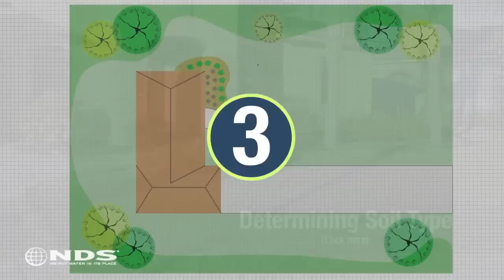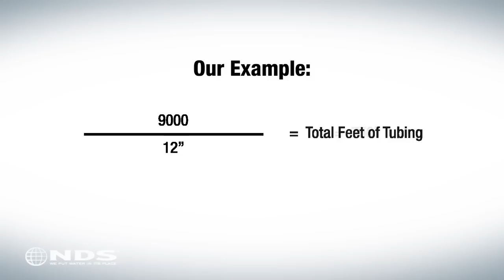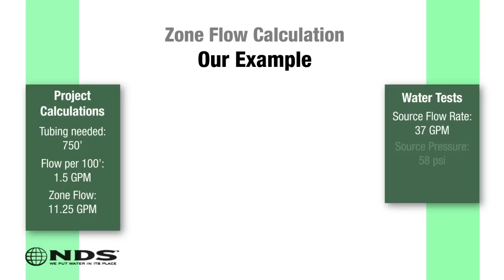How to Install a Subsurface Dripline Irrigation System | NDS Professional Irrigation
Drip irrigation saves you water and money by irrigating your lawn or garden using less water than traditional irrigation systems.

► For more information on NDS Dripline Irrigation products, please visit us

💦A subsurface dripline irrigation system is the most efficient way to water a turf grass area and helps to eliminate the typical problems associated with sprinkler systems such as run-off, overspray, evaporation and wind drift which can all be harmful to your landscape. This video shows step by step instructions on how to install a subsurface dripline irrigation system under turf.

💦This may seem like a lot of digging, but a subsurface dripline irrigation system will save you both time and money and will give you the highest efficiency possible for your turf grass irrigation. This particular installation has resulted in a 60% water savings cost compared to the surrounding properties in the development. In addition, the delivery of water directly to the root zone has resulted in the healthiest, best looking yard in the neighborhood.

► For more information on how to diagnose and solve your drainage problem, please visit us and start planning your drainage project today!

Timestamps:
0:00 - Opening
0:35 - Getting Started
2:04 - Calculating Flow Rate and Spacing
3:34 - How Much Tubing Will I Need
4:00 - Calculating Zone Flow
5:00 - System Layout
5:27 - Trenching
6:11 - Installing Your Dripline in the Trenches
7:36 - Connecting the Termination Side of the Dripline Zone
8:48 – Closing